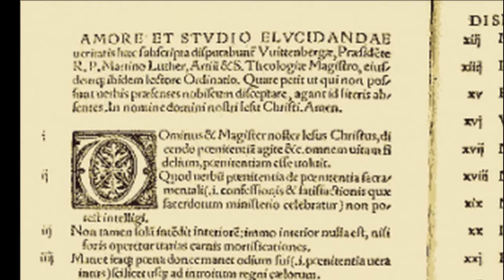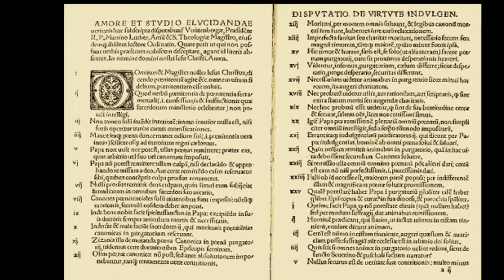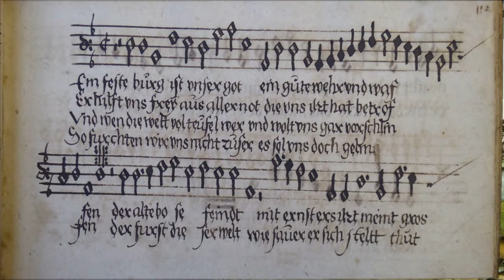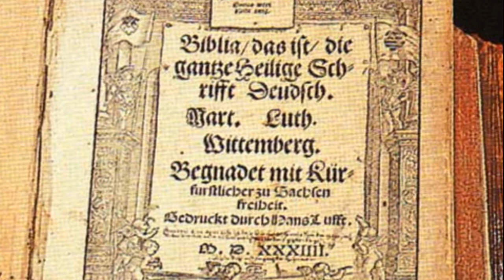Martin Luther and Johann Walter: Ein feste Burg ist unser Gott (1524)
Ein feste Burg is unser Gott

  0:06 Verse 1 for 4 voices (SATB)
  1:19 Verse 2 for tenor solo and lute
  2:31 Verse 3 for tenor and 3 viols
  3:44 Verse 4 for 4 voices

"A mighty fortress is our God," Martin Luther's paraphrasing of Psalm 46 has become the most frequently recited songs of the Protestant Reformation.  It was a statement of Luther's personal faith and of his defiance against both the Papal Inquisition and the Emperor Charles V. To the former Augustinian monk, his personal link to God became his sole anchor; so much so that he no longer required the church's permission to practice religion as he saw fit.  "Ein feste Burg ist unser Gott" became a militant anthem for the burgeoning Protestant movement that swept across Europe between the mid- to late 16th century. Luther's tune was adapted by all the greatest titans of German music for the next two centuries: Michael Praetorius, Heinrich Schütz, Dietrich Buxtehude, Johann Sebastian Bach and Georg Philipp Telemann.

This recording is an electronic rendition of Johann Walter's hymn published between 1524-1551 in several printed editions. In this latest rendition, I used only the MAIKA voice bank and the Vocaloid 4 encoder. I fine-tuned the articulation, pronunciation and balance between voices. The MIDI file was created by Markus Lang (CPDL.org). Instrumental sounds  were generated using MusicStudio2 (an iPhone app). I thought it appropriate to include a tenor & lute setting since Luther himself was an accomplished singer and lutenist. I avoided using a church organ in the background to respect Luther's distaste for its use as a congregational instrument.  Unlike in previous soundtracks, I eliminated the congregational singing in the background because it obscured the text too much.

Description of photos:

1. Ein feste Burg, tenor part, Johann Walter, 1551
2. Martin Luther as a young man, Lucas Cranach the Elder, 1525
3. All Saints' Church, Wittenberg where Luther posted his 95 theses, the tower built in 1496 was rededicated in the 19th century with the words "Ein feste Burg is unser Gott" circling the top tier.
4. 95 Theses (Luther's complaints against Church issued indulgences) from 1517, 1522 reprint
5. Luther arguing before the Diet of Worms, woodcut, Ludwig Rabus, 1556
6. Warburg Castle where Luther sheltered during his inquisition.
7. All Saints' Church (a.k.a Schlosskirche), interior
8. Luther preaching at All Saints', Lucas Cranach, 1532
9. Ein feste Burg, bass part, Johann Walter, 1551
10. View of Wittenberg, 1536
11. St. Mary's Church in Wittenberg where Luther lectured
12. Luthersbibel (Luther's translation of Old and New Testament into the German vernacular), 1536
13. Luther's study, Wittenberg
14. The Creation, Luthersbibel Lucas Cranach the Elder, 1543

Lyrics in Modern German

1. Ein feste Burg ist unser Gott,
Ein gute Wehr und Waffen.
Er hilft uns frei aus aller Not,
Die uns jetzt hat betroffen.
Der alt böse Feind,
Mit Ernst er’s jetzt meint.
Groß Macht und viel List
Sein grausam Rüstung ist.
Auf Erd ist nicht seins gleichen.

2. Mit unsrer Macht ist nichts getan,
Wir sind gar bald verloren.
Es streit’t für uns der rechte Mann,
Den Gott hat selbst erkoren.
Fragst du, wer der ist?
Er heißt Jesus Christ,
Der Herr Zebaoth,
Und ist kein ander Gott.
Das Feld muß er behalten.

3. Und wenn die Welt voll Teufel wär
Und wollt uns gar verschlingen,
So fürchten wir uns nicht so sehr,
Es soll uns doch gelingen.
Der Fürst dieser Welt,
Wie saur er sich stellt,
Tut er uns doch nicht.
Das macht, er ist gericht’t.
Ein Wörtlein kann ihn fällen.

4. Das Wort sie sollen lassen stahn
Und kein’ Dank dazu haben.
Er ist bei uns wohl auf dem Plan
Mit seinem Geist und Gaben.
Nehmen sie den Leib,
Gut, Ehr, Kind und Weib,
Laß fahren dahin.
Sie haben’s kein Gewinn.
Das Reich muß uns doch bleiben.

English translation:

1. A mighty fortress is our God,
a trusty shield and weapon;
He helps us free from every need
that has now overtaken us.
The ancient evil fiend
now intends deadly sorrow upon us;
deception and great might
Are his dread weapons in battle;

2. With our powers can nothing be done,
causing us to lose quickly;
But for us fights the brave one,
whom God Himself elected.
Ask yet now, who is this?
It is the Lord Jesus Christ.
the Sabbath Lord;
There is none other God;
He holds the field forever.

3. Though demons should fill the world,
all eager to devour us.
We tremble not, we fear no evil,
they shall not overpower us.
If his world’s prince should still
rage fiercely as he will,
For he cannot harm us,
he has judged and the deed is done;
One little word can destroy him.

4. The Word they still shall remain
nor any thanks have for it;
He’s by our side upon the plain
with His great gifts and Spirit.
And though take they our life,
Our goods, fame, child and wife,
Let these things all be gone,
they still have won nothing;
The Kingdom remains ours.